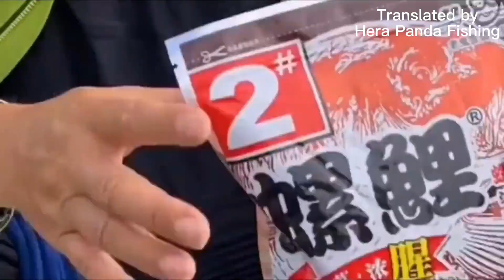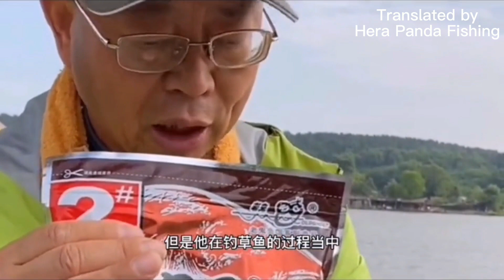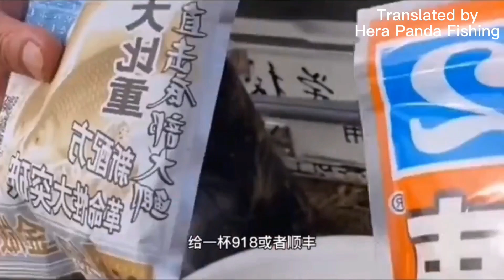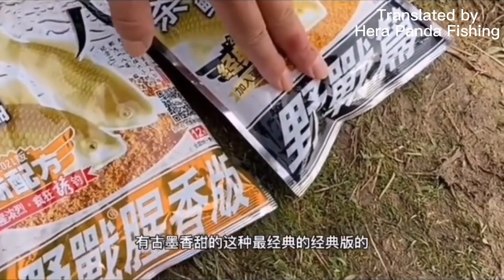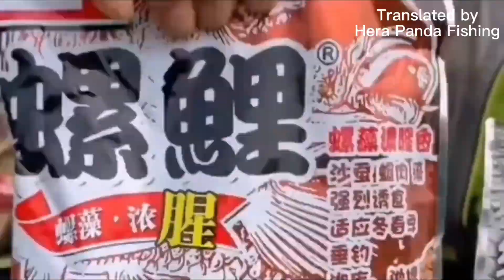[Херабуна]The most common recipe used by Chinese fishman:three old things(the three musketeers)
In the video, Mr. Yi Zhe, the founder of the Old Ghost fishing bait company, demonstrates and
explains the confect process of the classic recipe "old three thins"(the three musketeers).
❤❤❤One of the most common recipe used by Chinese anglers in wild fishing： the”Three Musketeers" of Old Ghost Bait Company.
   This is a classic recipe, mainly for carp in lakes and reservoirs, as well as crucian carp, grass carp, herring(black carp), bream and other fish which forage in the middle and bottom waters.
    During the confect process, you need to pay attention to the following points:
1 Please confect bait powder and water follow the order in the video;
2 Snil carp(Luo Li) 2# must be immersed in water for more than 5 minutes, the lower the temperature, the longer it takes, so that all the particles can fully absorb water and become completely soft;
3 When the temperature is low, such as winter and spring, choose the fishy version of "918 wild fishy" as the basic bait;
4 "Golden Version 918" can be replaced by “Fast(Quick Attack) 2#", but it is recommended to use "Golden Version 918" for water depths above 4 meters;
5 You can add about 10% of wine infused rice (millet or broken rice).
    中国钓鱼人在野外钓鱼最常用的一个配方，老鬼鱼饵公司的“老三样”。
这是一个经典的食谱，主要针对湖泊、水库中的鲤鱼，兼顾鲫鱼、草鱼、青鱼、鳊鱼等在中、下层水域觅食的鱼类。
开制作过程中，需要注意以下几点：
1 请按照视频中的顺序添加饵料粉末和水；
2 螺鲤2# 必须要用水浸5分钟以上，气温越低需要的时间越长，让所有的颗粒充分吸水、完全变软；
3 气温低时，比如冬季、春季，选择“918野战”腥味版作为基础饵料；
4 《金版918》可以使用《速攻2#》代替，但是4米以上的水深建议还是使用《金版918》；
5 可以自行添加10%左右的酒米（小米 或者 碎大米粒)。